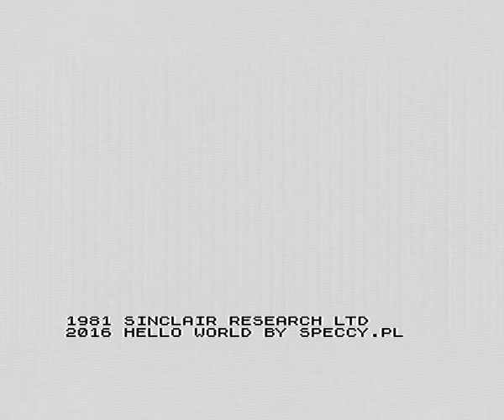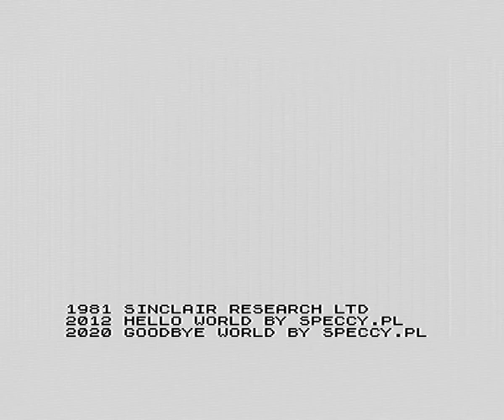Goodbye World by Speccy.pl